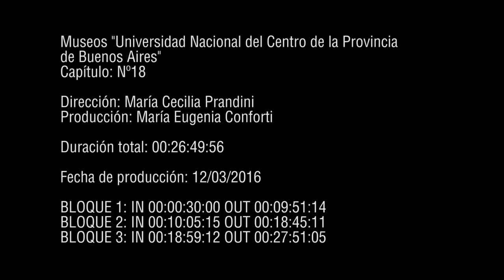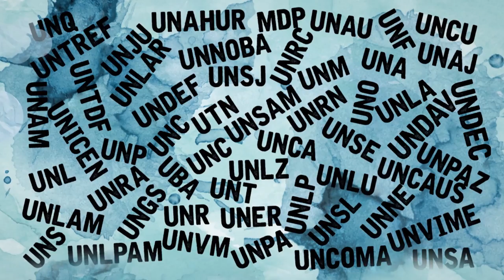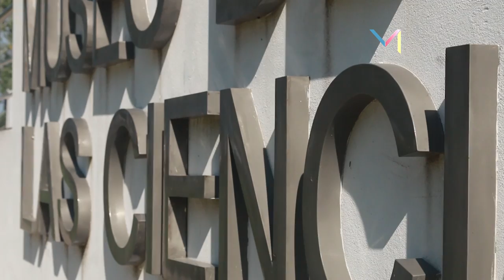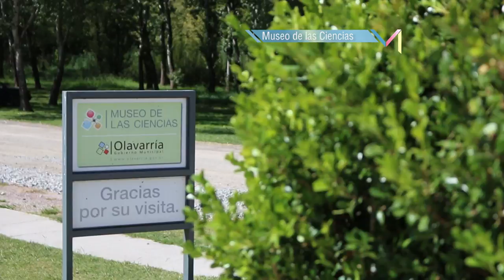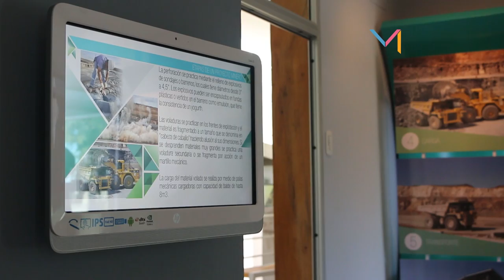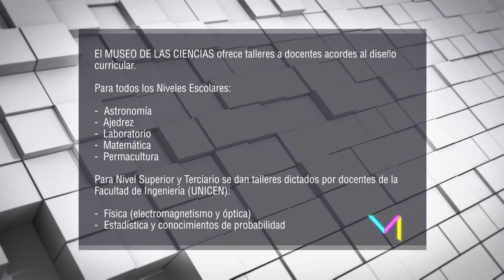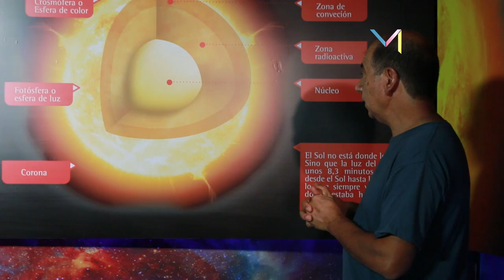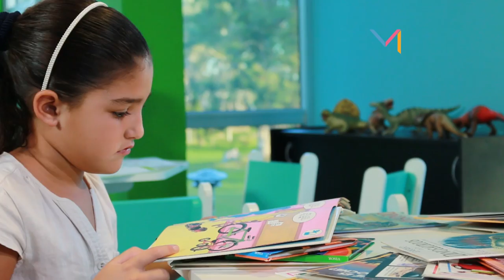Museos Universidad Nacional del Centro de la Provincia de Buenos Aires